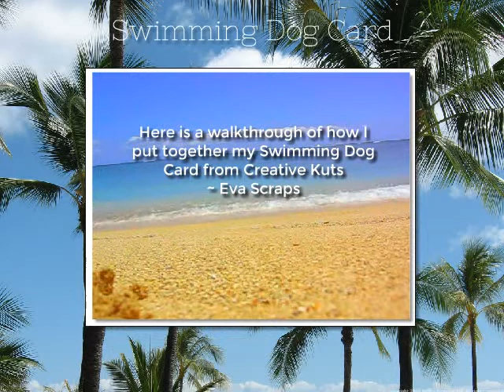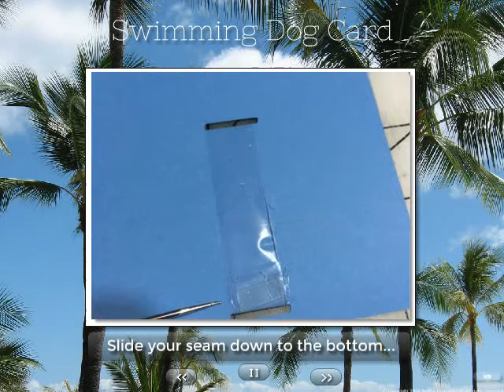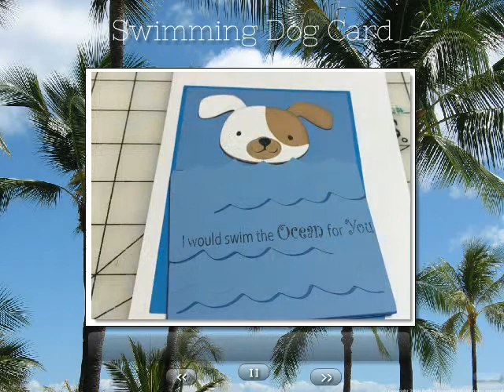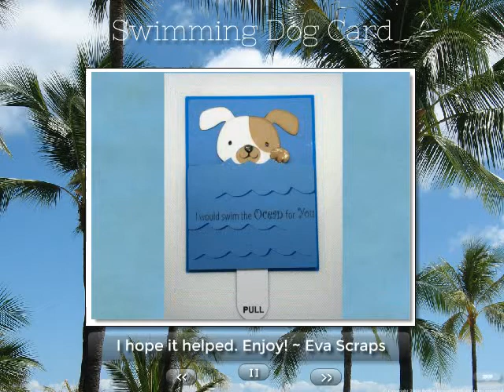Swimming Dog Card tutorial - CK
Walk through video of how I put together the cute interactive swimming dog card from Creative Kuts.